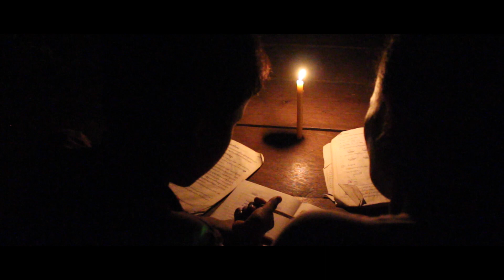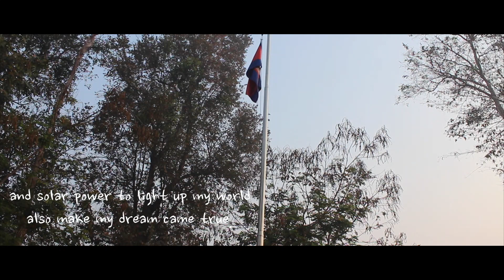ព្រះអាទិត្យ - the Sun | Short Film of Cambodia.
ព្រះអាទិត្យ - the Sun | Cambodian Short Film | រឿងខ្លីពីជីវិតអ្នកខេត្តព្រះវិហារ.

រឿងខ្លី ពន្លឺ និង អនាគត
គ្រប់គ្រងការផលិតដោយ ស្វាយ​ លីម៉េង
និពន្ធនិងដឹកនាំសម្តែងដោយ ស្វាយ លីម៉េង
សម្តែងដោយ កញ្ញា ព្រុំ គន្ធារ៉ូ លោក ស្វាយ លីម៉េង
និងកុមាររស់នៅឃុំស្រអែម ស្រុកត្បែងមានជ័យ ខេត្តព្រះវិហារ។
សូមថ្លែងអំណរគុណជាពិសេសដល់ក្រុមគ្រួសារកុមារា
ដែលបានផ្តល់ទីតាំងថត និងសម្តែងក្នុងវីដេអូនេះ។
ពន្លឺនិងព្រះអាទិត្យ ទទួលបានចំណាត់ថ្នាក់លេខ២
ក្នុងការកម្មវិធីប្រកួតប្រជែងរឿងខ្លីស្តីពីថាមពលកកើតឡើងវិញ
(Solar Power) នៅឃុំស្រអែម ខេត្តព្រះវិហារ ដែលបានរៀបចំ
ដោយ KOTRA កាលពីថ្ងៃទី២៩ ខែមីនា ឆ្នាំ២០១៦។
សូមរីករាយទស្សនាដូចតទៅ។

Light 7 Future,Short film about countryside life style
of Cambodia located in the Preah Vihear province.
Produced : Svay Leemeng
Director & Writers :  Svay Limeng
Stars :  Ms. Prum Kunthearo, Mr. Svay Limeng ft admirable boy.
Special thank to all the cast of this project.